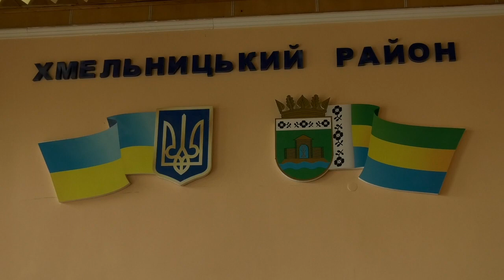ТВ7+. БЮДЖЕТ ХМЕЛЬНИЦЬКОГО РАЙОНУ 2023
Бюджет Хмельницького району на поточний рік затвердили депутати районної ради на черговій сесії. Дохідна частина прогнозується на рівні двох з половиною мільйона гривень.  Про кошторис розвитку не йдеться. Насамперед бюджет  передбачає фінансування захищених статей видатків.